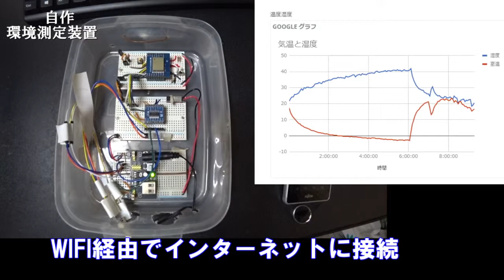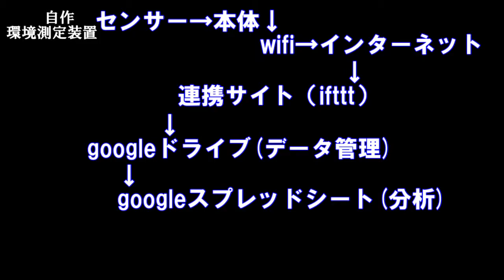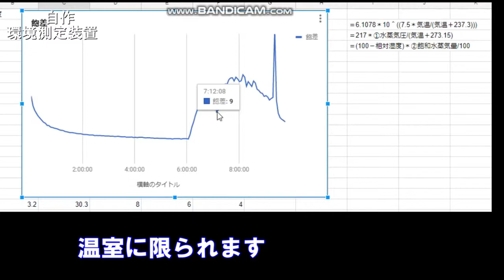温度計湿度計/自作環境測定装置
↓動画の詳細など↓

温度湿度などを測定する装置です
測定をこの装置で行い記録はgoogleドライブを利用しています
以前は色々なセンサーを付けてましたが現在は温度湿度のみです。

自作環境測定装置

■このチャンネルは
荒地を開墾して
畑をつくり野菜を育て
収獲したものを調理加工したり
何かをつくったりなどしてます。
道具機械などの紹介もしてます。

・荒地を開墾するシリーズ
・開墾した畑で野菜の栽培をするシリーズ
・道具機械資材の紹介
・単品動画(ジャンル未定
・プランタ栽培
・菜園日記(不定期)

12月~2月は栽培以外の動画を主に投稿予定
3月~7月は夏野菜栽培などの動画を投稿予定
7月~10月はまだ未定
10月~11月は秋冬野菜を予定

▼機材
・カメラ　FDR-X3000
・電池　　NewmowaNP-BX1
・充電器　NP-BX1Cyber-shot
・SDカード　TranscendmicroSDXCカード64GB
・自撮棒　Smatree RICOH THETA

▼他
動画編集ソフト
　aviutl(編集)
  ペイント(サムネイル作成)
  ゆっくりムービーメーカー(編集)
　Photoscape(サムネイル作成)
　Bandicam(画面キャプチャー)